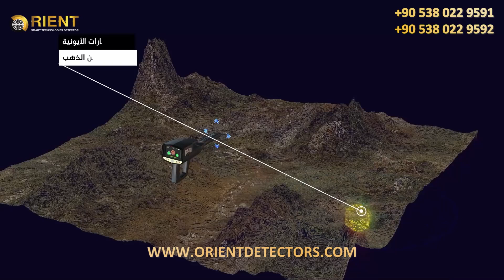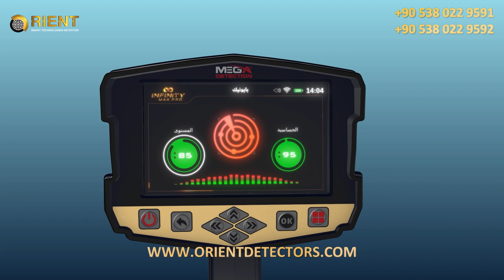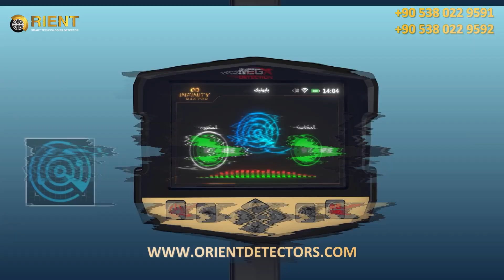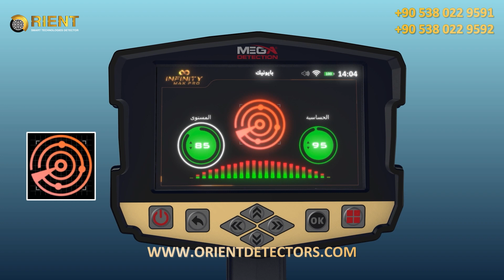انفينيتي ماكس برو - جهاز كشف المعادن الشامل | 14 - نظام بايونيك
انفينيتي ماكس برو جهاز كشف المعادن الشامل ب 12 نظام بحث
انفينيتي ماكس برو جهاز كشف المعادن من شركة ميغا ديتيكشن الالمانية احدث اصدارات الشركة لعام 2022 جهاز متكامل وشامل بفضل تعدد تقنيات البحث في الجهاز لكشف المعادن والتنقيب عن الكنوز وكشف الذهب و تطبيقات اخرى .
يوفر الجهاز من خلال 12 نظام بحث عبر ادوات كشف احترافية متعددة التكنولوجيات سهولة في اكتشاف الاهداف المدفونة تحت الارض عبر برنامج الجهاز المتطور والي يسهل على المستخدم ضبط اعدادات البحث ومشاهدة النتائج والمؤشرات البصرية على شاشة الجهاز
ملخص ميزات الجهاز :
- جهاز شامل متعدد الاستخدامات ومتعدد أنظمة البحث يوفر حلولا متكاملة للباحثين المحترفين عن الكنوز يجمع بين الماسح الأرضي ثلاثي الأبعاد وكاشف المعادن الكهرومغناطيسي وكاشف الذهب والجهاز الجيولوجي الفيزيائي في جهاز واحد .
- 12 نظام بحث تشمل جميع تقنيات الكشف عن المعادن بآخر التطورات و التقنيات في مجال التنقيب.
- مسابير وادوات بحث قوية لجميع الاستخدامات تتضمن: I.M.T.U و V.S.T و MG.S وكذلك اقراص البحث PS50 و PS36 و PS28
- تقنية مسح أرضي ثلاثية الأبعاد جديدة متطورة عبر مسبار Multi Ground Scanner (M.G.S)
- تطبيق Multi Visual Analyzer متعدد اللغات والذي يمكن تثبيته على اي جهاز تابلت بنظام اندرويد  - للتمثيل المرئي والتحليل ثلاثي الأبعاد يستخدم لعرض التمثيل المرئي لبيانات المسح كرسومات ثلاثية الأبعاد متعددة الألوان مع أدوات تساعد المنقب على معرفة معلومات مفصلة حول الأهداف مثل النوع والموضع والعمق.
- تقنية مسح بعيد المدى متطورة مع أداء كشف محسّن ، نطاق مسح أوسع يصل إلى 3000 متر و نطاق عمق أكبر يصل إلى 50 مترًا
- نظام الحث النبضي من خلال قرص البحث PS50 المزود بتقنية محسّنة للأداء للوصول إلى عمق أكبر للأهداف المعدنية المدفونة والذهب.
- نظام الكشف الذكي بوضعين عبر قرصي البحث PS36 و PS28 للعثور على أصغر الأشياء المعدنية مثل العملات النقدية المعدنية والآثار الصغيرة وأصغر شذرات الذهب.
- نظام جيوفيزيائي قوي يستخدم قياسًا جيولوجيًا كهربائيًا لمقاومة الأرض باستخدام أسافين مغروسة في الأرض ، بناءً على قيم المقاومة ، يمكن للجهاز تحديد أنواع الأهداف المختلفة بما في ذلك التجاويف مثل الكهوف والأنفاق والغرف ، بالإضافة إلى المعادن المختلفة مثل الذهب والفضة والنحاس وغيرها.
- نظام خاص لكشف الانفاق يستخدم للكشف عن التجاويف والهياكل الموجودة تحت الأرض مثل الأنفاق والكهوف والغرف والمقابر والأقبية.
الجهاز متوفر حاليا لدى مجموعة اورينت العالمية الموزع المعتمد لشركة MEGA DETECTION الالمانية في تركيا والشرق الاوسط ويمكن التوصيل الى معظم دول العالم .
يمكنكم معرفة الاسعار و تفاصيل عملية الشراء والدفع والشحن الى بلدكم عبر التواصل مع قسم المبيعات عبر الارقام التالية :
موبايل / واتس اب :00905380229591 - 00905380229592
افضل اجهزة كشف الذهب والمعادن تجدونها عبر موقعنا الالكتروني :

الفيديو يشرح بالتفصيل نظام بايونيك في جهاز كشف المعادن الشامل انفينيتي ماكس برو مع توضيح طريقة التركيب و الاستخدام وضبط الاعدادات المتعلقة بالنظام